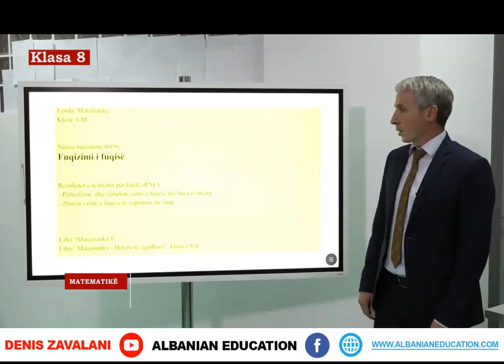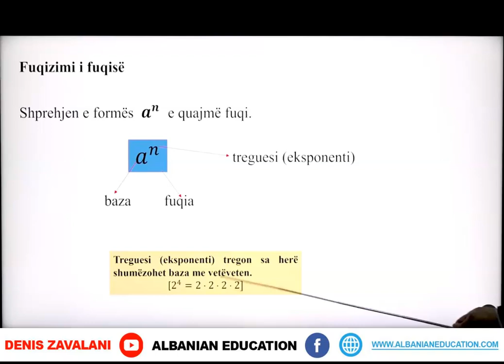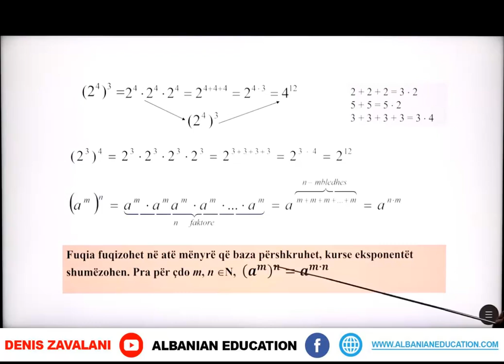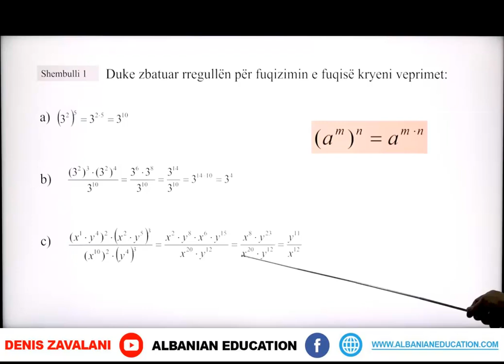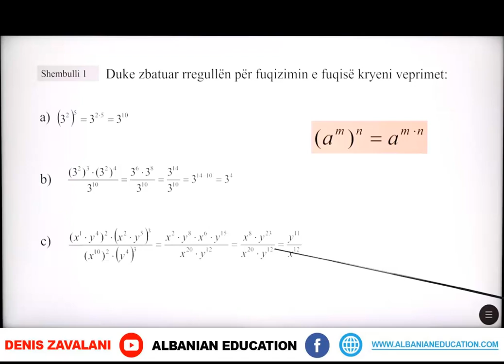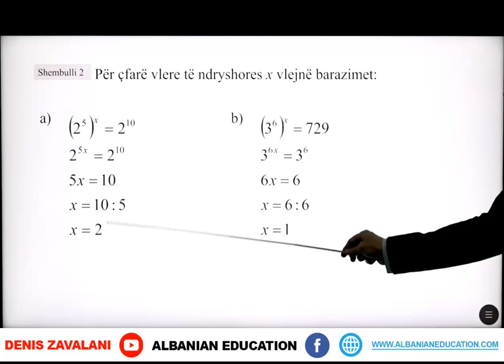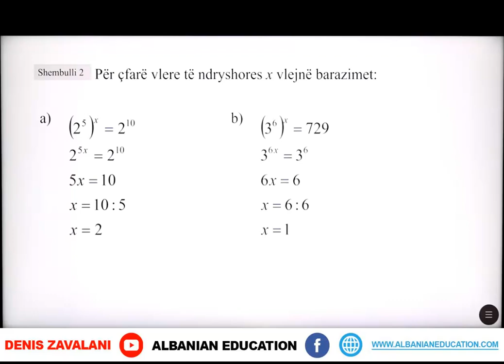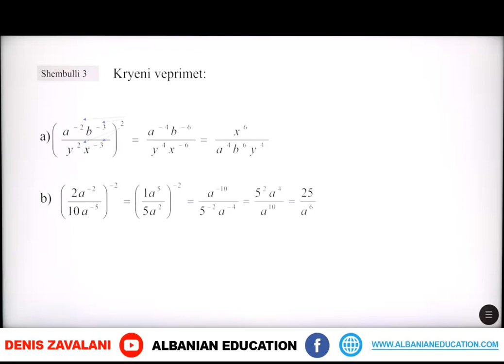8 02 019 Java e pestë Matematikë Fuqizimi i fuqisë